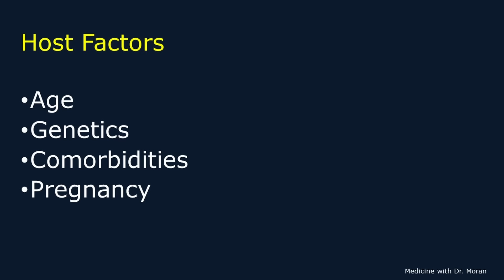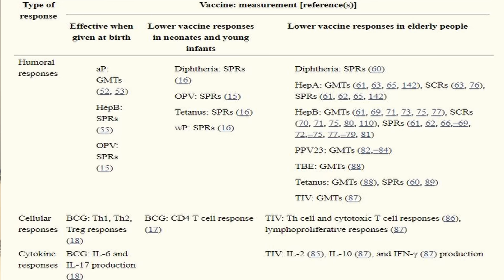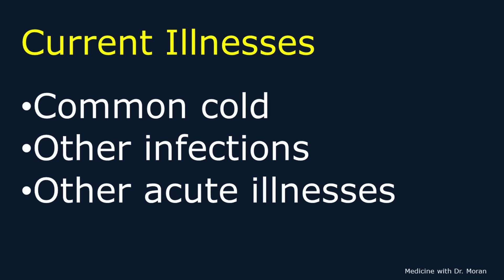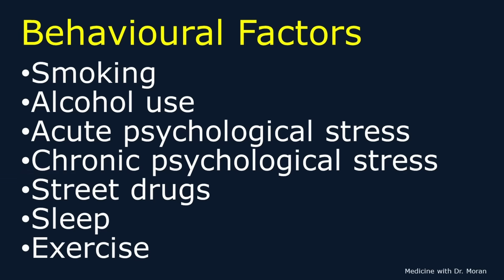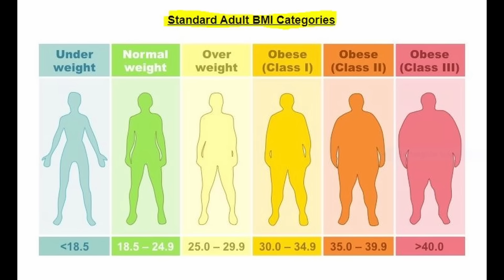Optimize Your Immune System! Beat Covid and Other Infections with Dr. Moran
Boost your immunity and beat Omicron! I will explain how you can optimize your immunity to beat omicron. There are many modifiable factors that you can change to improve your health if you catch the contagious omicron. I reviewed host factors, comorbidities, behavioural factors, nutritional and environmental factors.

00:00 Omicron
03:11 Immune System Factors
03:45 Host Factors + Age
04:45 Genetics + Comorbidities
05:22 Current Illnesses
06:00 Smoking
06:20 Alcohol Use
06:59 Stress + Weight + Blood Pressure
07:34 Street Drugs
08:08 Sleep and Covid
09:54 Exercise
10:52 Nutritional Factors + BMI
11:41 Vitamin D
12:54 Zinc and Covid
13:28 Healthy Diet
15:34 Merry Christmas From My Cats!

Dr. Keith Moran MD, RCPSC, DABIM, RCS, NBE Biography:
I am a consultant in Internal Medicine with special medical interests in gastroenterology, cardiology, and echocardiography. I am a a full-time practising physician in these areas. I was an undergraduate at the University of Toronto, Trinity College where I received a number of scholarships including one for top student at Trinity College. I attended medical school at the University of Toronto graduating with a gold medal. My internship was completed at McMaster University in Hamilton followed by a residency in Internal Medicine at the University of Western Ontario in London. I then completed a fellowship in General Internal Medicine at the University of Western Ontario. I am an active echocardiographer who has been certified and recertified by the National Board of Echocardiography. I am certified in cardiac sonography and have trained and completely educated a number of cardiac sonographers. I am the medical director of my cardiology laboratory which was established in 2001. My laboratory performs echocardiography and stress echocardiography amongst other tests. I maintain my certification in the American Board of Internal Medicine. I have over 27 years of experience as a hospital-based consultant in internal medicine and intensive care unit attending physician.